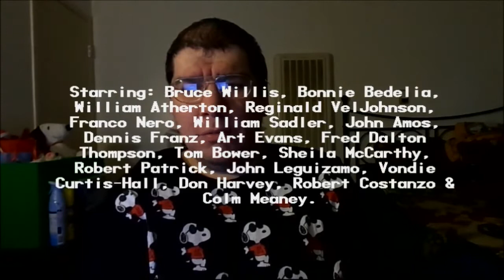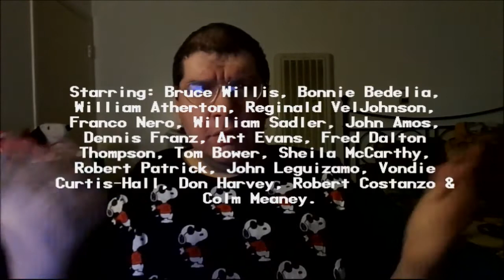Die Hard 2: Die Harder (1990): Joseph A. Sobora's Movie Review (An Excellent Sequel!)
My Movie Review of "Die Hard 2: Die Harder" (1990).
Starring: Bruce Willis, Bonnie Bedelia, William Atherton, Reginald VelJohnson, Franco Nero, William Sadler, John Amos, Dennis Franz, Art Evans, Fred Dalton Thompson, Tom Bower & Sheila McCarthy.

Written By: Steven E. de Souza & Doug Richardson (Based on the Novel: "58 Minutes" By: Walter Wager and Characters By: Roderick Thorp). Directed By: Renny Harlin.